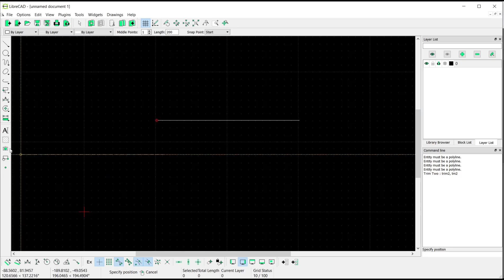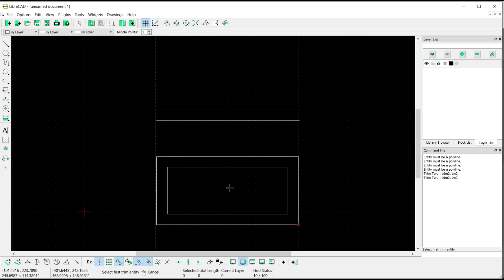LibreCAD How To Offset With Parallel Tool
Learn how to effectively use the Offset with Parallel tool in LibreCAD to create precise and accurate designs. Master this feature with our step-by-step guide and enhance your CAD skills.